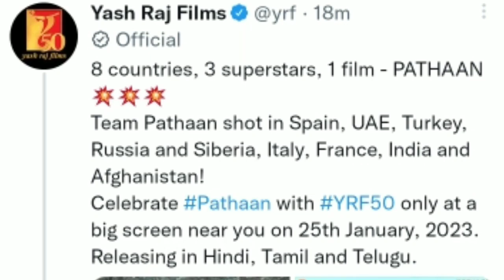Pathaan Shahrukh Khan Promotion Started | Pathaan New Poster | Pathaan Hrithik Roshan | Moviewala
Pathaan Shahrukh Khan Promotion Started
Pathaan New Poster
Pathaan Hrithik Roshan
Moviewala
Pathaan Hrithik
Pathaan New Poster Look
Pathaan Trailer
Pathaan Song Besharam Rang
Besharam Rang Pathaan
Besharam Rang Song Release Date
Pathaan Movie Cast
Pathaan Look
Shahrukh khan

My Channel
express our content with
the help of Movies Posters/Clips/
Teaser/Trailer
Because Visual is the best way to
understand properly. If
i am creating any problem to owner
of the video footage
that particular video
please don't give us copyright
Strike. Thank You